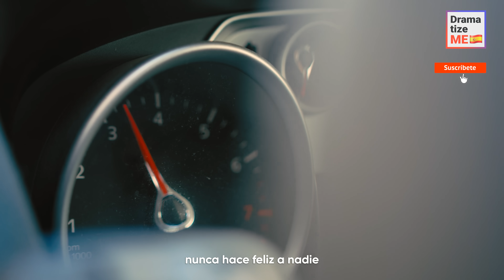CENÉ CON UN MONSTRUO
¡Vivo con un verdadero monstruo! Mi esposo piensa que soy su juguete y hace lo que quiere conmigo. Pero hoy, decidí escapar con mi guardaespaldas...